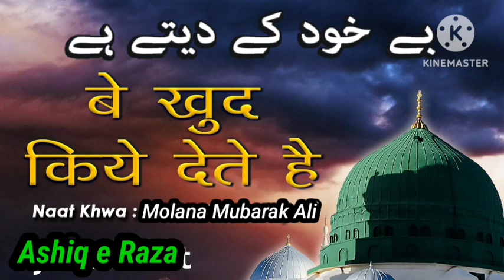Bekhud ki ye dete hai Andaaz hijabana Naat Shareef | by Molana Mubarak Ali Naimi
Instagram I'd - @asfaqraza_786